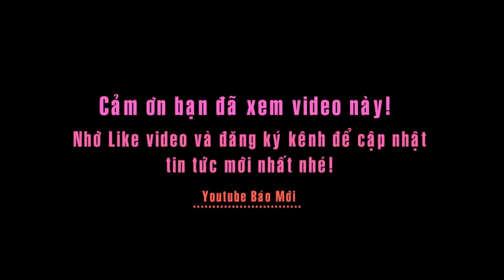Ngọt ngào với ca khúc Lý Đất Giồng - Phi Nhung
Mới đây ca sĩ phi nhung đã biểu diễn  ca khúc lý đất giồng mang giai điệu trẻ trung. Ca khúc được nhiều người đón nhận.